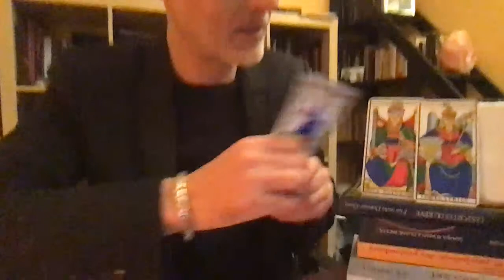REPLAY - Lectures de Tarot - Moreno Fazari - 29 avril 2020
Ecrivez votre question dans les commentaires  pendant le direct et Moreno y répondra en temps réel !